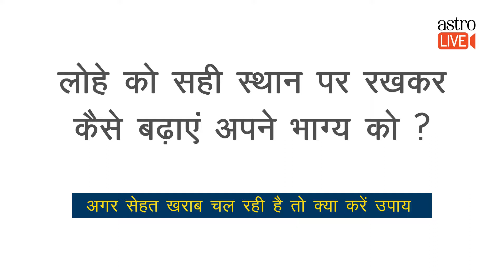How to use iron objects, to increase your Luck !!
Connect Live on AstroLive…